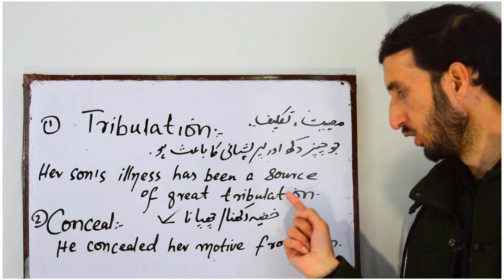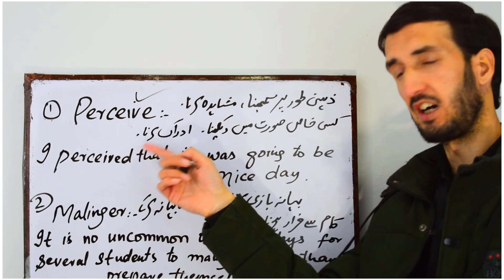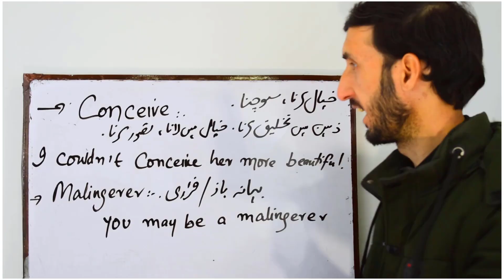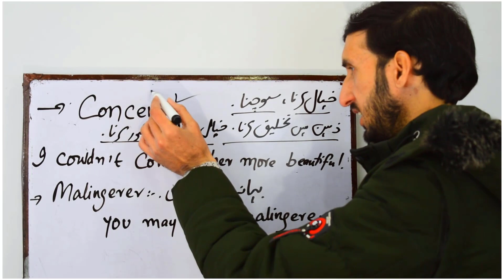Advance Vocabulary | Vocabulary For Exams | Vocabulary For Better Communication | Vocab Lesson 13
Hey guys, This is Sir Zaheer here, and today I'm going to teach you "Advance Vocabulary Words".